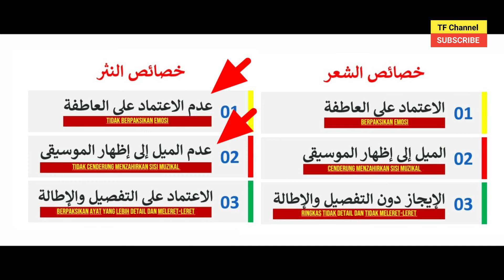Adab Balaghah (خصائص الشعر والنثر) | Bahagian Adab Siri 4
boleh rujuk Buku Teks m/s 7

Tajuk ini merupakan salah satu tajuk yang dipelajari dalam subjek Al-Adab Wa Al-Balaghah dalam bahagian Adab tingkatan 4 bagi sukatan baharu iaitu KBD (Kurikulum Bersepadu Dini)